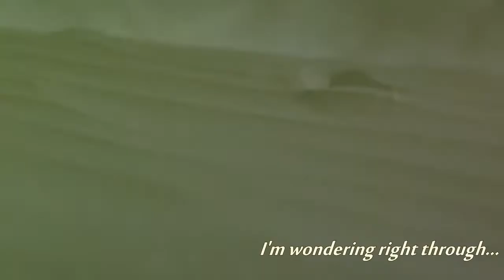I am a Zombie [Metriod&Halo]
Zombie - The Pretty Reckless
Halo and Metroid